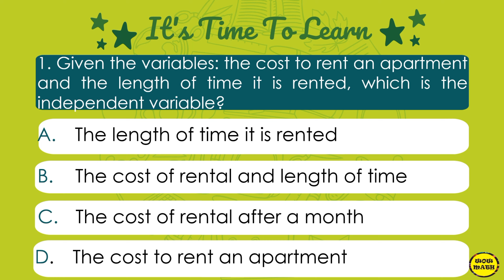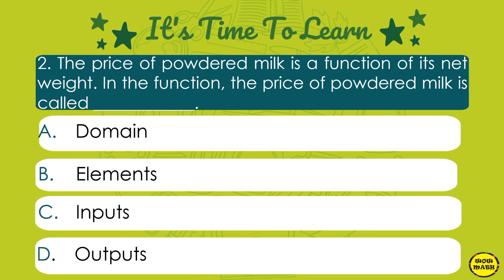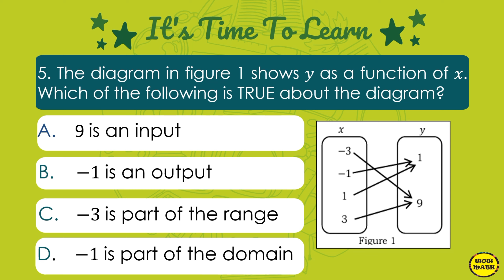DETERMINING THE DEPENDENT AND INDEPENDENT VARIABLES AND FINDING THE DOMAIN AND RANGE OF A FUNCTION